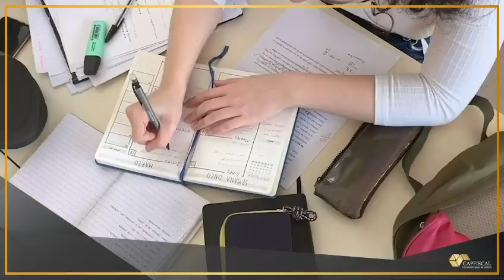DIA DEL CONTADOR 2022